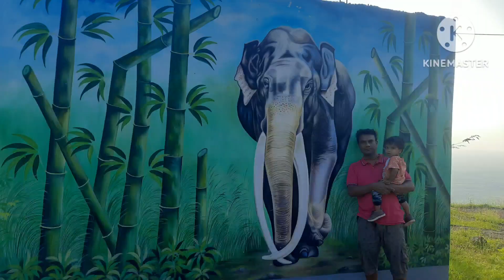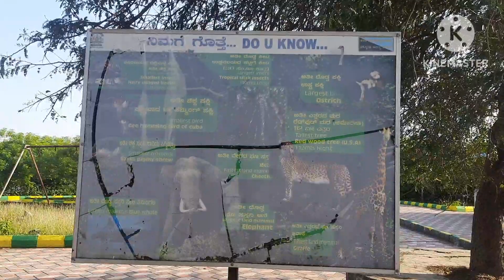Adi Mallayya one day picnic